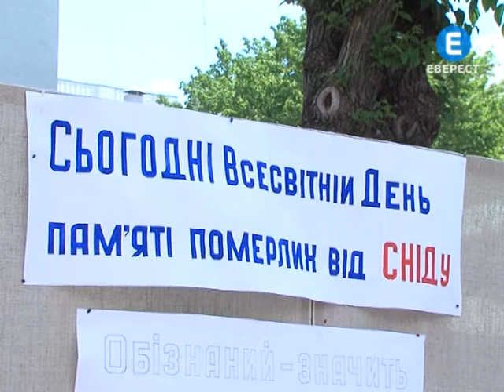Антиснід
У Вінниці відкрилась жива бібліотека. У ній немає книжкових полиць та припалих пилом фоліантів. Кожна книга -- це реальна людина. Її появою вінницькі активісти виявили свою солідарність з організаторами всесвітнього дня пам'яті людей, які померли від Сніду.